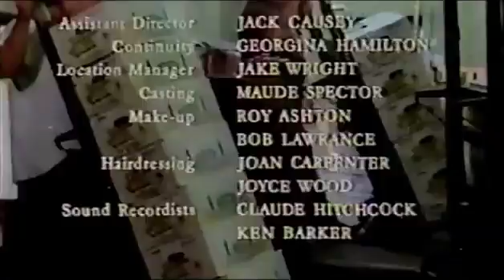O Segredo da Mansão Aka Candleshoe (1978) Dublagem HR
Em Candleshoe, na Inglaterra, Harry Bundage (Leo McKern) descobre que Lady St. Edmund (Helen Hayes) possui um tesouro escondido. Para colocar as mãos na fortuna, ele precisa encontrar alguém que se passe pela neta desaparecida e única herdeira da distinta senhora. Nas ruas de Los Angeles, ele conhece Casey (Jodie Foster) e a convence a participar de seu plano e encontrar o tesouro. Para isso, a jovem tem de enganar a todos, inclusive Priory (David Niven), um dedicado mordomo que é capaz de tudo só para que a patroa não perceba que está falida.

Obs: Apenas entre em contato para trocas, por favor sem ficar pedindo links pois será removido e Banido do meu canal para sempre...